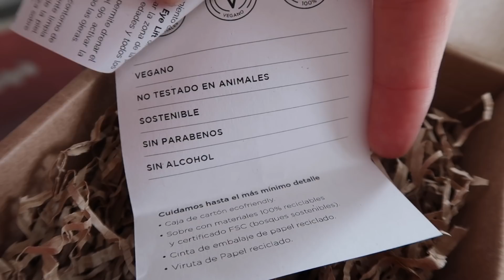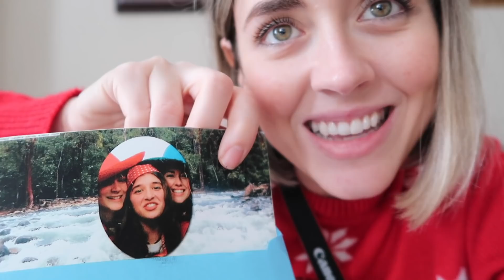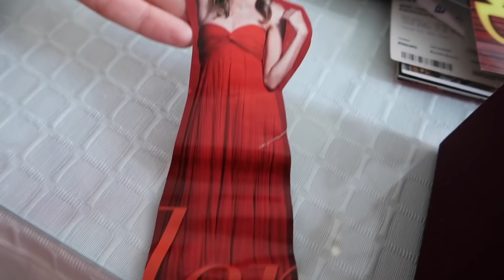VLOGMAS DÍA 21 - ¿DÓNDE ESTÁ FRA? Y COSITAS NUEVAS | AMY TOKS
¡Hola churris! VLOGMAS DÍA 21. Un día más aquí en casa con mis padres. Decido dejar de ver las noticias porque me estaban nublando el momento feliz de estar en casa. Encuentro tesoros del pasado por casa de mis padres, os enseño un par de cosas nuevas y os cuento donde está Fra.